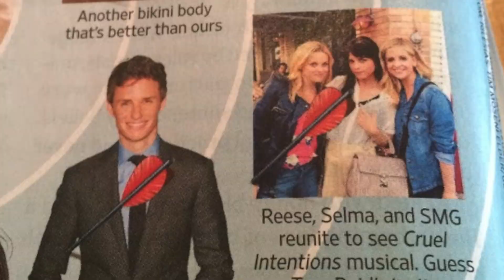Cruel Intentions, the 90's Musical: Cruel Legacy